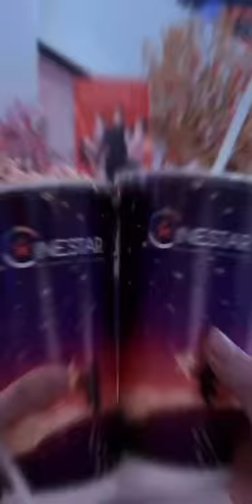Đưa tay đây nào! Bắp nước Cinestar bạn nhé | Short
🎞Theo dõi ngay Cinestar qua:
📲Tải app Cinestar để đặt vé nhanh hơn